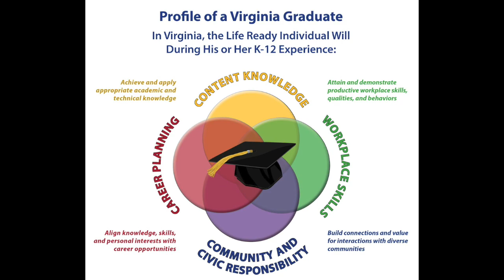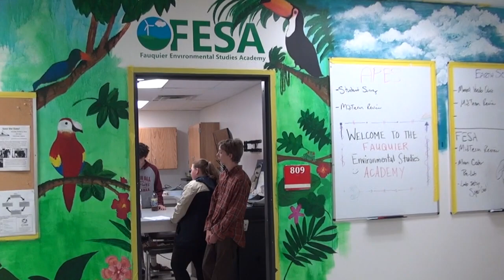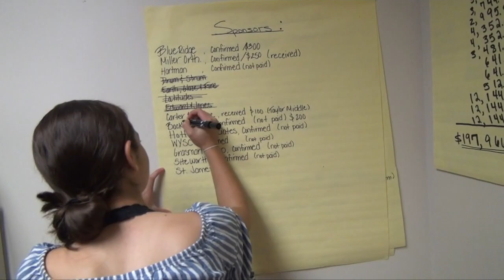Profile of a Fauquier Graduate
We invite you to join us as we follow three Fauquier County Public Schools students for a day of school.  Through this tour of a Profile of a Fauquier Graduate, our goal is to introduce you to the experiences our students are participating in that will prepare them for the next chapter of their lives.  The learning experiences featured serve as a sampling of the experiences currently offered to our students.